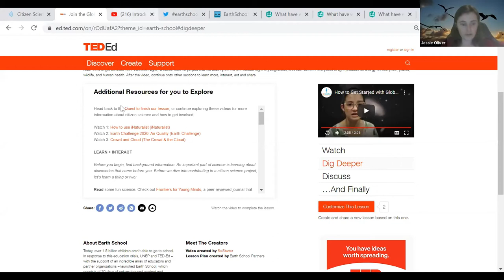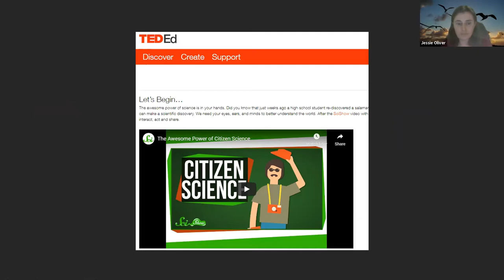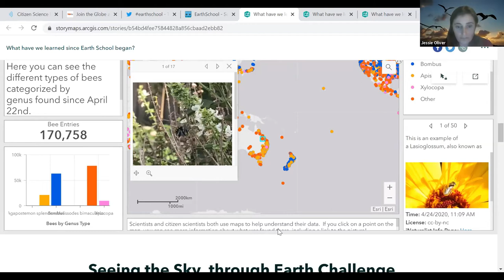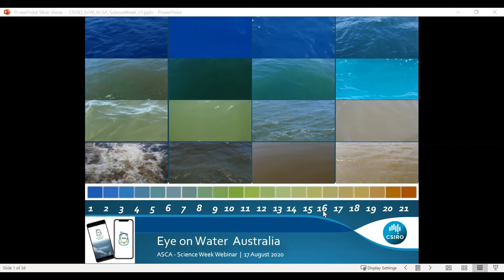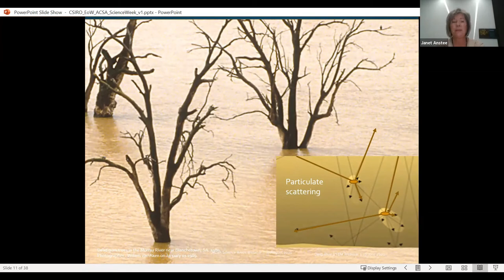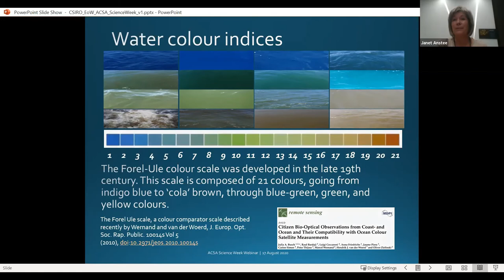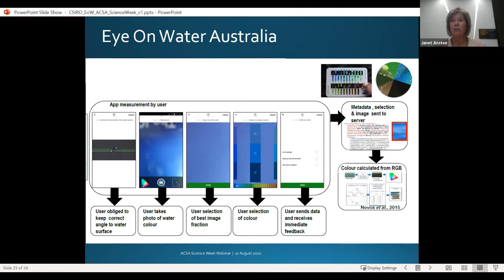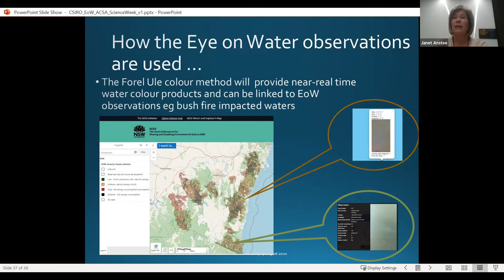ACSA ACT & Region – Introducing Citizen Science to Younger People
Earth School

Are you a teacher or parent interested in connecting your kids with nature? In early 2020 staff from United Nations Environmental Programme, TED-Ed, and collaborators from around the globe teamed up to create EarthSchool, which includes 30-days of themed “quests”, chock-a-block with fun, interactive activities to engage kids and families with nature in diverse ways from home or school.

Join ACSA's International Liasion, Jessie Oliver, to learn all about Earth School, how citizen science was featured, and hopes for the future.

Eye on Water

Eye on Water is a citizen science project coordinated through the CSIRO which aims to use measurements of water colour to understand changes in water quality. This project aims to harness the enthusiasm of citizen scientists interested in the water quality of their local region. During this project, citizen scientists generate valid data for the calibration of satellite information and provide a synoptic overview of their environment.

In this webinar, Janet Anstee will provide an overview of the importance of water quality, how it can be measured, and how the Eye on Water App can be used by school students and citizen scientists to gain a better understanding of how local water bodies change seasonally or after extreme events like droughts, floods, cyclones or bushfires.

Host: John Pring, Chair of ACSA ACT & Region Chapter.

This event was hosted as part of Australia's National Science Week 2020.